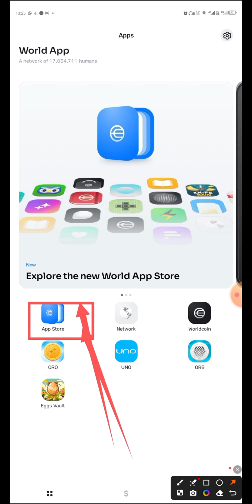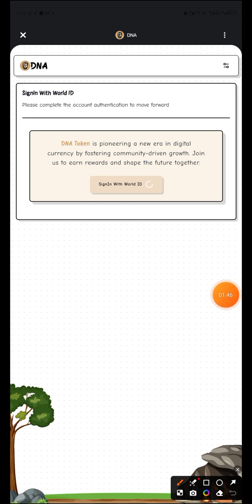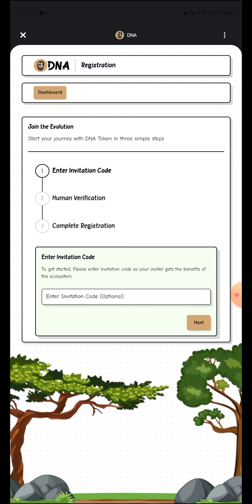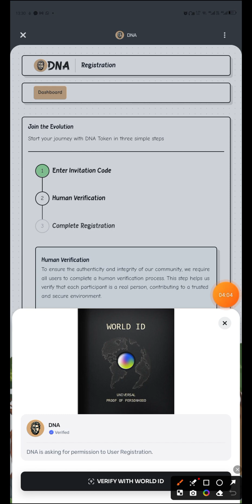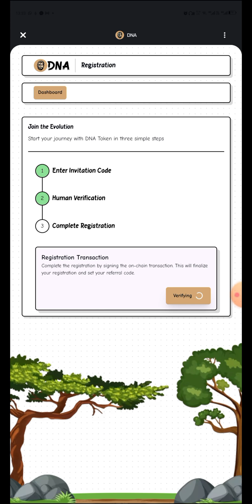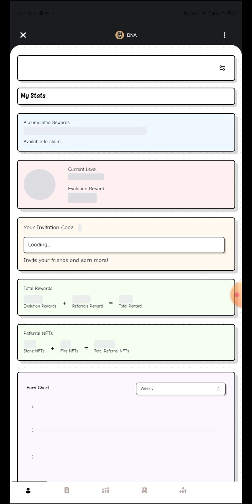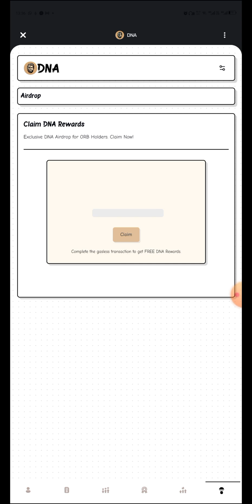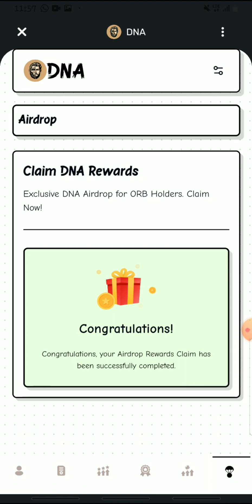How To Join DNA Aidrop In World Coin App Step Guide // DNA aidrop tuttorial //world coin aidrop.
Steps to join DNA aidrop in worldcoin app

1) open youre wld app head to appstore scroll to finance get the app

2) open ..Confirm wld id

3) enter verification code   2592

4) Succesfull particpated  claiming 👍